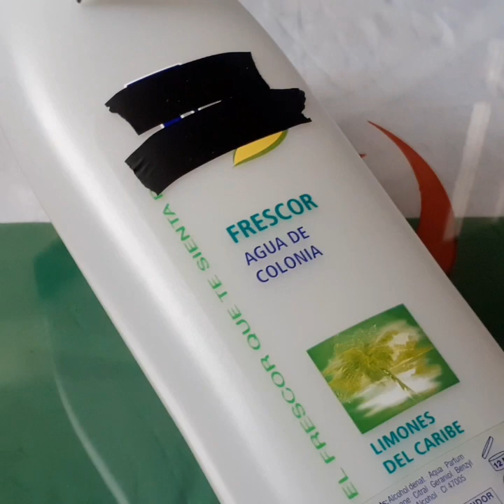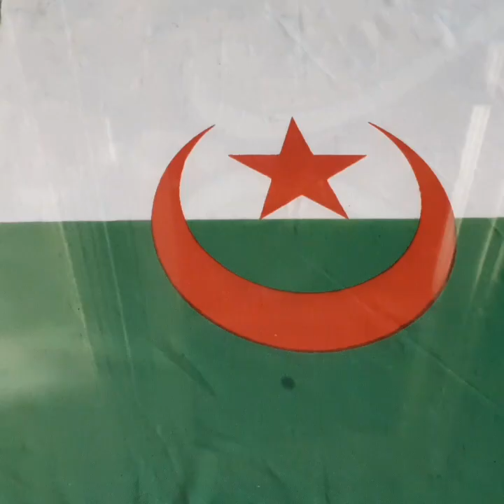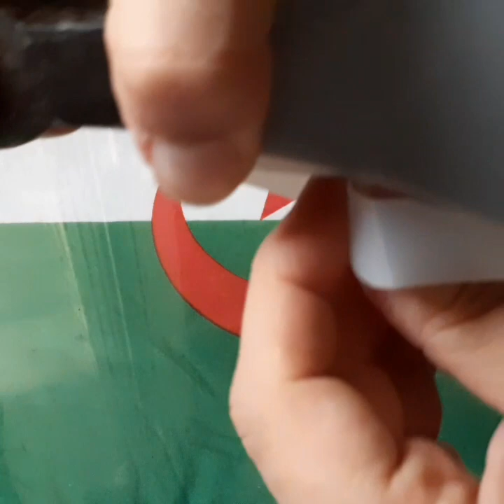Making security for axe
Musicien: @iksonofficial